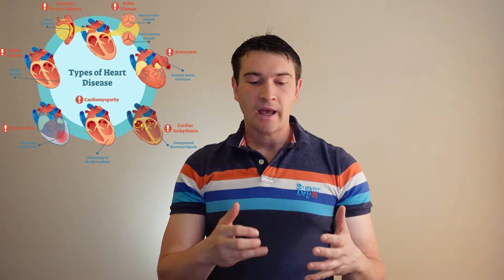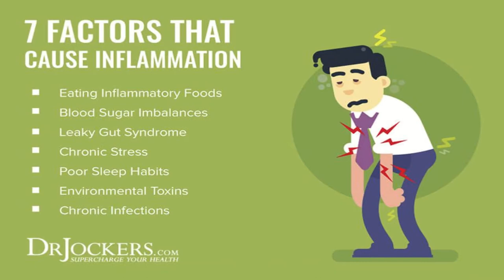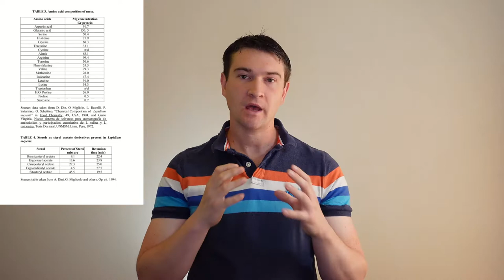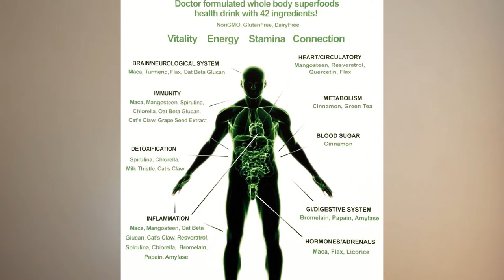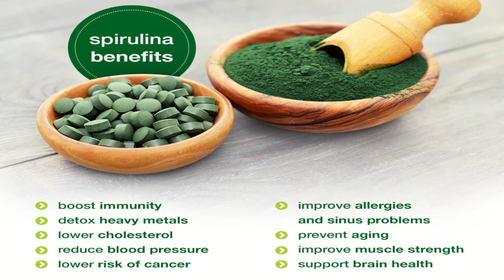3 Super Foods With Amazing Benefits - Coconut Oil, Maca and Spirulina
In this video we take a look at the amazing health benefits of 3 amazing super foods. These are coconut oil, maca and spirulina.
These are available at most health foods shops and even supermarkets, so there is no excuse to not add them into your diet for their health enhancements.